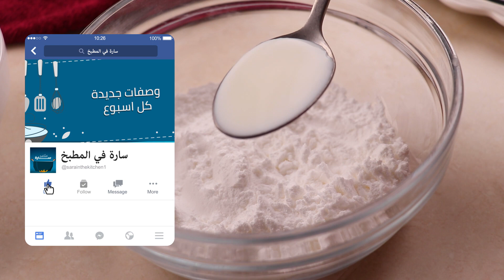ميني دونات سيريال مقرمشة مع الحليب! | Mini Donut Cereal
كورن فليكس الميني دونات المقرمش وصفة ناجحة ودقيقة، جربوها لعائلتكم وأولادكم!

المكونات:
1 ½ كوب دقيق منخول
2 ملعقة كبيرة سكر
½ ملعقة صغيرة خميرة فورية – 1.5 غرام
½ كوب حليب سائل دافئ + 2 ملعقة كبيرة
2 ملعقة كبيرة زبدة مذابة

التغليف الأبيض:
¾ كوب سكر بودرة منخول
3 ملعقة كبيرة حليب سائل تضاف بالتدريج
التغليف الزهري:
½ كوب سكر بودرة منخول
1.5 ملعقة كبيرة حليب سائل
جل زهري للون

Mini Crunchy Donuts made at home!
Mini Donuts Cereal Homemade Cornflakes

Ingredients:
1 ½ cup sifted flour
2 tbsp. sugar
½ tsp. instant yeast – 1.5 grams
½ cup warm milk + 2 tbsp.
2 tbsp. melted butter

For the glaze:
¾ cup powdered sugar – sifted
3 tbsp. milk – add it gradually
Baby pink glaze:
½ cup powdered sugar- sifted
1.5 tbsp. milk – add it gradually
Baby pink gel color as needed